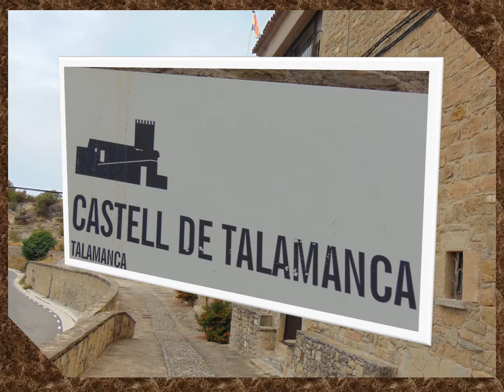Talamanca 17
Escapada al Pobla de Talamanca, el dia 19 d’Agost del 2017, a treure unes quantes fotografies per anar emplenant el meu bloc (Pobles a l’interior de Catalunya).